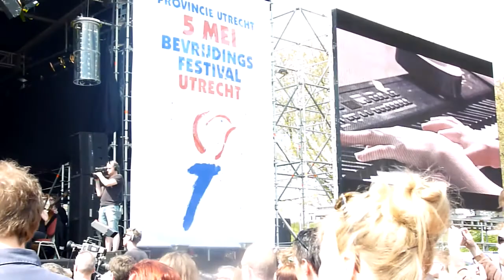Roos Rebergen en USKO Bevrijdingsfestival 2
Roos Rebergen en USKO Bevrijdingsfestival 2013 Utrecht